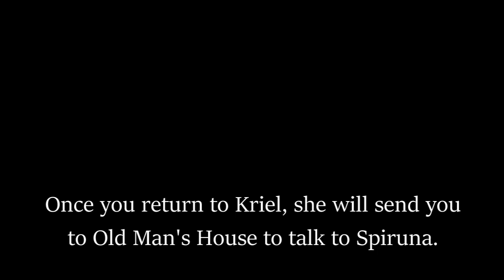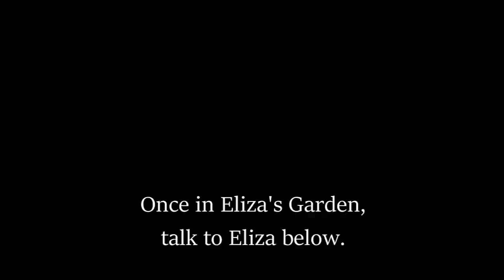[2024] Helper in the Clouds & Orbis Achievement | MapleStory Medal Guide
Timestamps:
0:16 Part 1: Moppie the Lone Dawg
1:23 Part 2: Hella is Missing
4:31 Part 3: Goddess's Pet (needed for Medal)
7:01 Part 4: Moppie and Huckle (needed for Achievement)